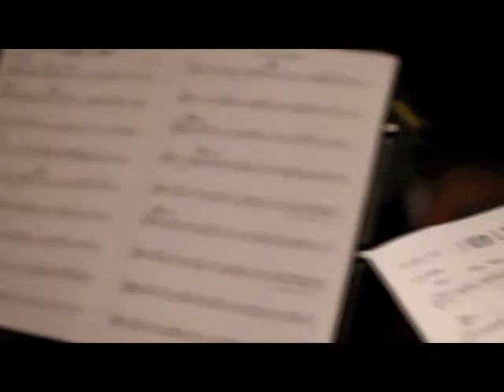I need a man.wmv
Lauren Elizabeth's firs single from her self titled 1st EP